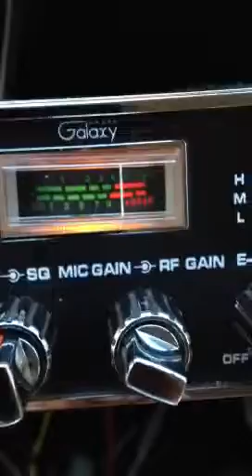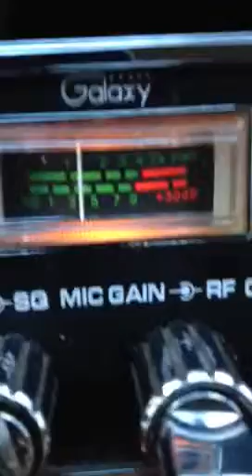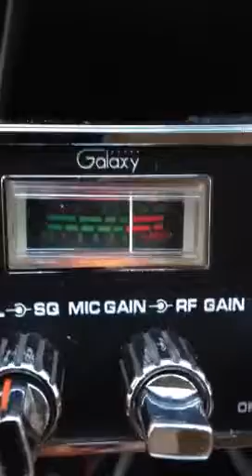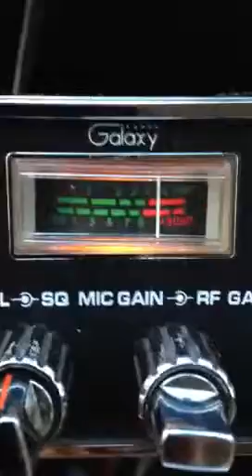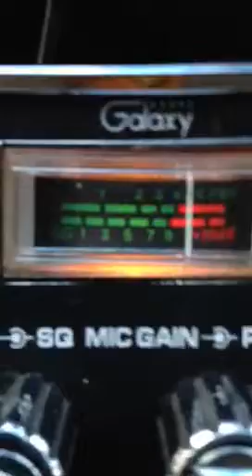Mr. 491 Mississippi & uncle switchblade Wolflake Mississippi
Walking and talking